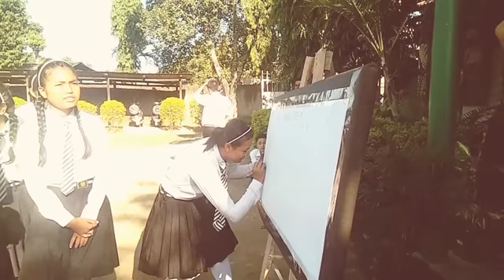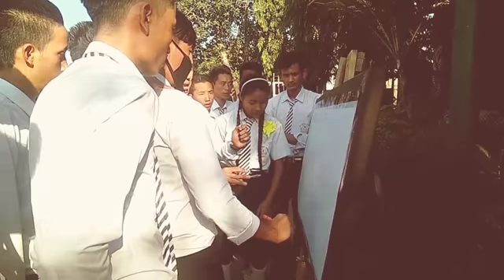St. Gabriel High School Farewell 2017 (Part-ll)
On the Video the glimpses of 14th Batch of Class-10 farewell programme of St. Gabriel High School, Chumukedima at School Chapal hall on 10th November 2017.